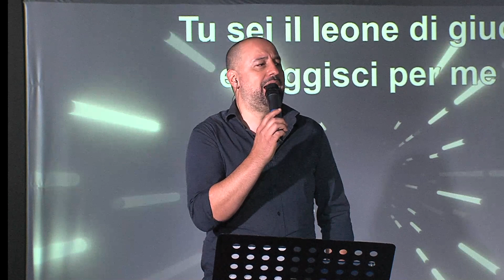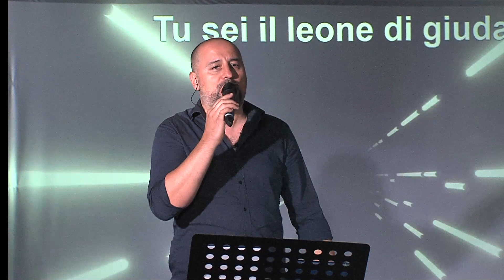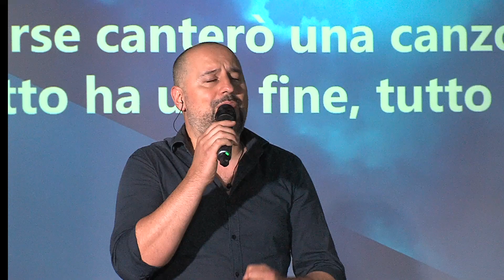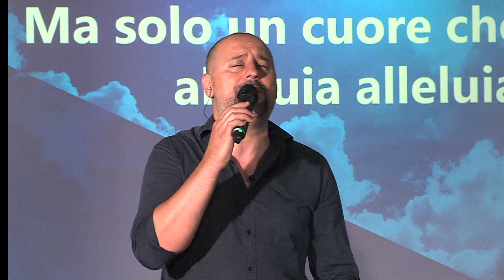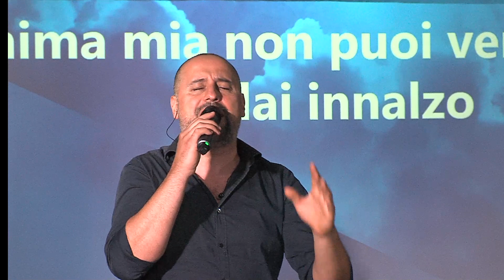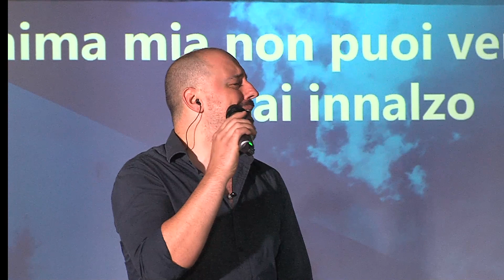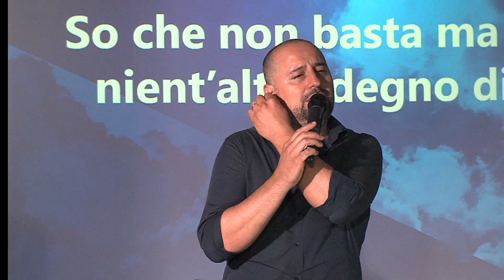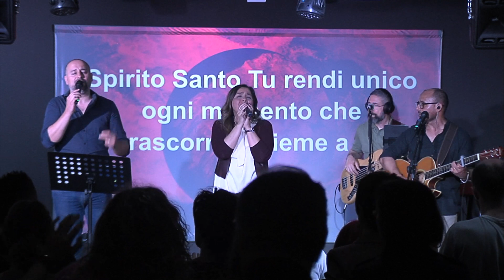lode del 28_05_23